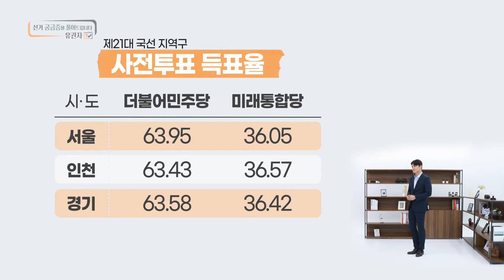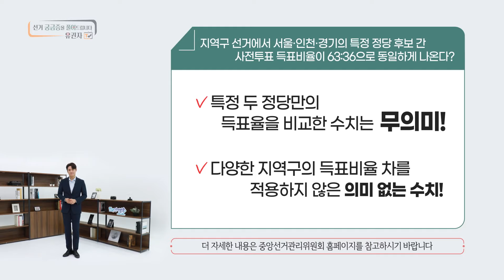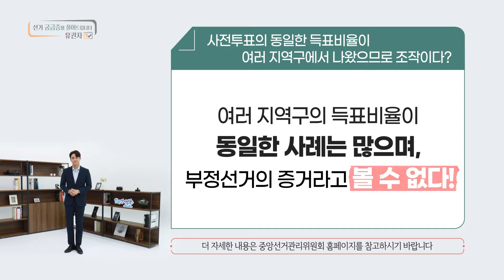3회 양당 후보자 간 사전투표 득표비율이 63:36으로 조작되었다? [선거, 궁금증을 풀어드립니다 유권자TV]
Q. 수도권에서 더불어민주당과 미래통합당 후보자 간
사전투표비율이 63:36으로 모두 동일하게 나왔다던데
사전투표결과 이거 조작된건가요?

오상진아나운서 *선거 궁금증을 풀어드립니다 유권자TV 3편*